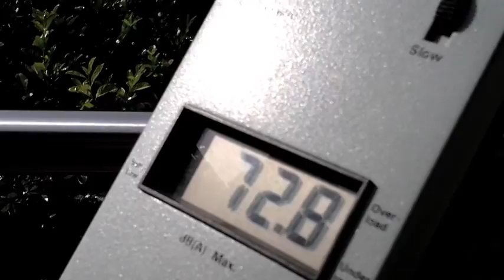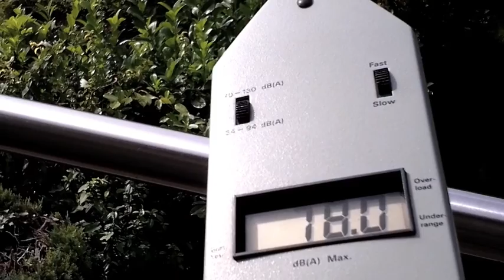WEG Quietschlärm Korntal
Rad-Schienenlärm durch schlecht gepflegtes Gleis in KORNTAL